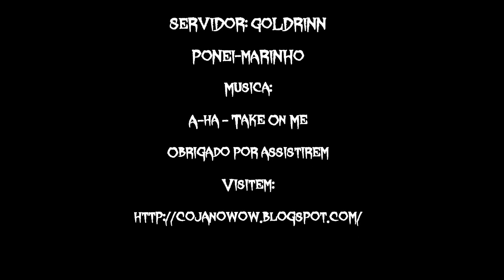Pônei-Marinho - Servidor Goldrinn - Coja no Wow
Video de como Pescar o Mascote Pônei-Marinho dentro do Wow da Feira da Negraluna - Feito dia 10/dez/2011
Personagem Coja
App. de Cel. Coja no Wow